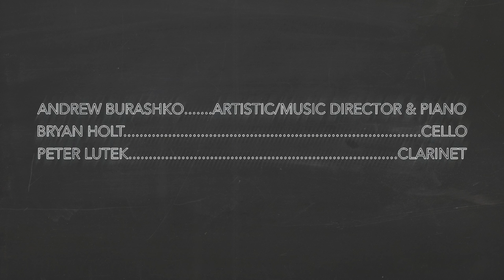Art of Time Ensemble - "Ain't Got Long" by Jonathan Goldsmith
Art of Time Ensemble performs "Ain't Got Long" by Jonathan Goldsmith.

Andrew Burashko, Artistic/Music Director & Piano
Bryan Holt, Cello
Peter Lutek, Saxophone
Joseph Phillips, Bass
Rob Piltch, Guitar
Stephen Sitarski, Violin

Our new album "Ain't Got Long" is out now!